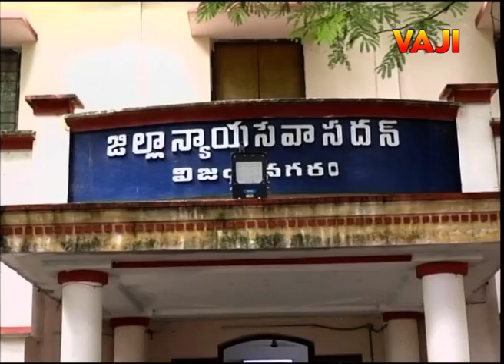మహిళయే మహారాణి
జిల్లా జడ్జి గోపి